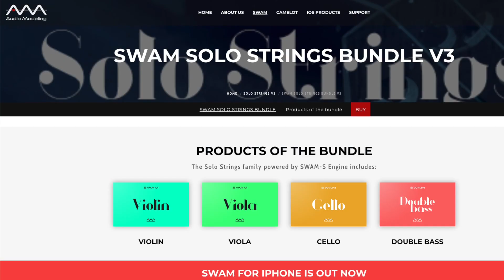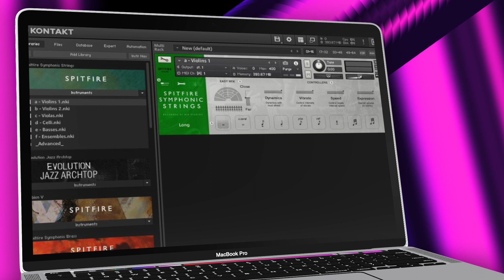अभी तक का सबसे जबरदस्त Strings Plugin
My Favourite Gadgets : 👇🏻👇🏻⬇️

SYGA Microphone Stand for Desk
Maono Pop Filter
Oneodio Pro-10 Headphone

Next Video Koun Si Dekhna Chahte Ho Comment Karo. 😍✌🏻

Bye Bye 👍🏻